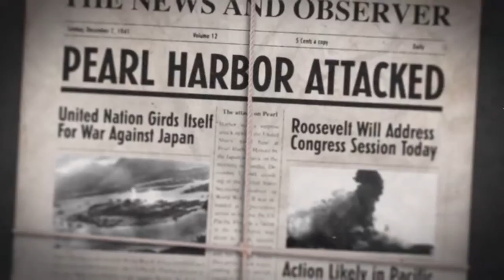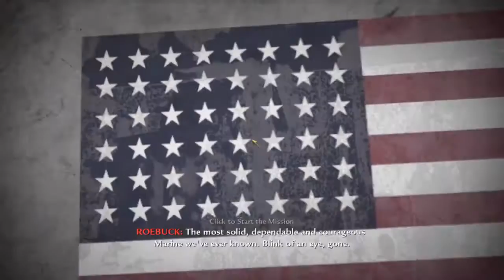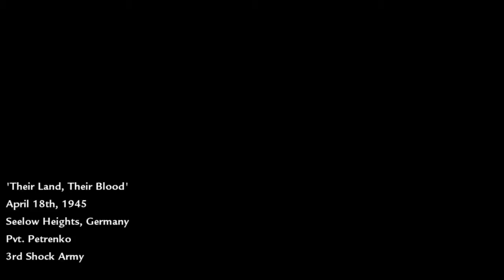call of duty world at war part 1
yo thanks for watching i know i don't post good content but i'm trying my best to post good videos on my page but thank you for stopping by and watching the video